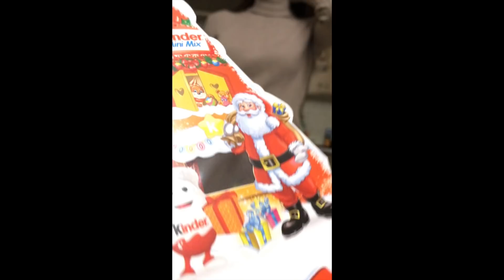ЮЛЯ ПОDО3РЕВАЕТ МАРТЫНЕНКО В YПOТРE6ЛEНИИ КОТИКОВ